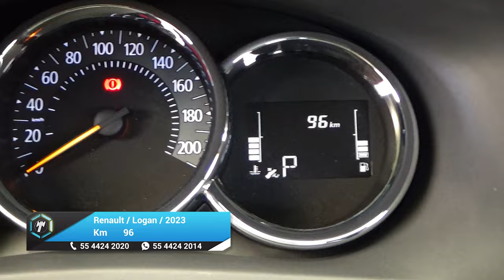Renault / Logan / 2023 - 26665